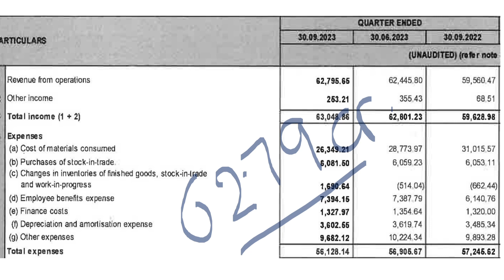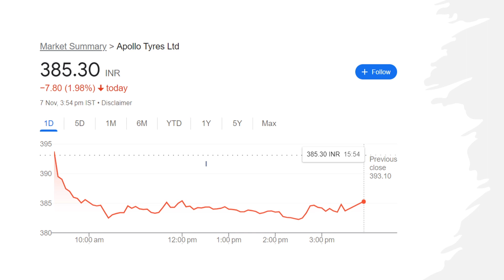200% PROFIT😮 रिकॉर्ड तोड़ दिया🔥⚫